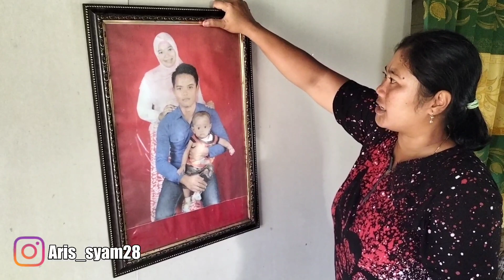YA ALLAH ⁉️Ora Nyono Omahe Linda Koyok Ngene....🥺